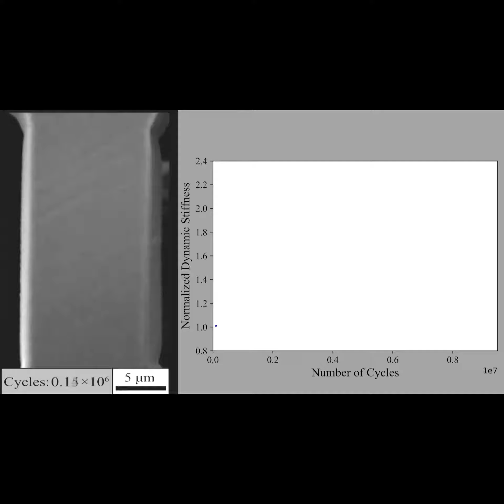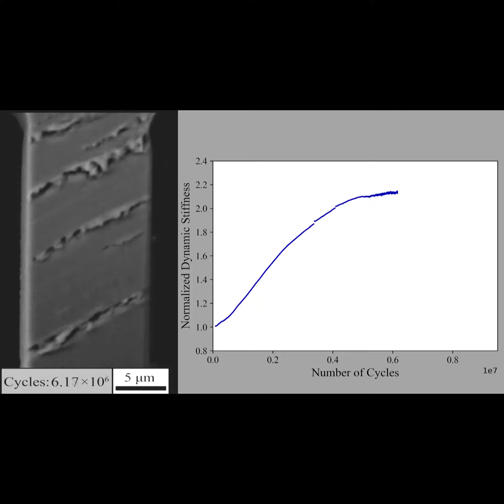High-frequency fully reversible cyclic loading of a nickel microcrystal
High-frequency fully reversible cyclic loading of a Ni microcrystal at a strain
amplitude of 6.3e-3 and frequency of 75 Hz. In situ SEM observation of the surface morphology on the edge surface of the microcrystal (left). The accompanying real time normalized dynamic stiffness measurement (right). The cycle count is shown in the lower left hand corner.

For more information and to cite this video: S. Lavenstein, Y. Gu, D. Madisetti, J.A. El-Awady, Science 370, eabb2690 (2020). DOI: 10.1126/science.abb2690